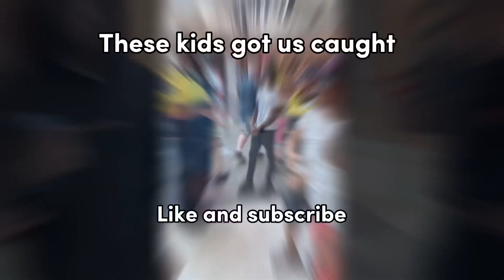THESE KIDS GOT US KICKED OUT OF THE MALL!!!!